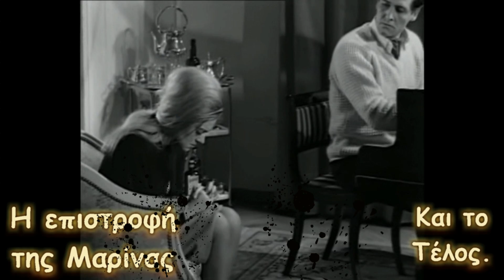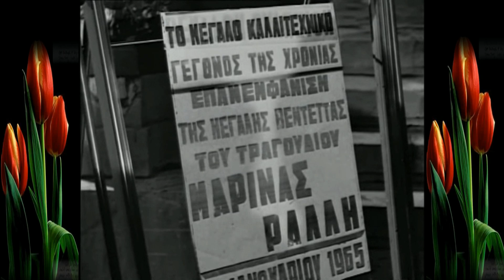Ντόρα Γιαννακοπούλου ~ Ο Κήπος έμπαινε στην Θάλασσα & Marina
Μουσική:   Μίκης Θεοδωράκης
1. Ντόρα Γιαννακοπούλου
Συμπρωταγωνιστής : Βόγλης

Ο κήπος έμπαινε στη θάλασσα
βαθύ γαρούφαλο ακρωτήρι
Το χέρι σου έφευγε με το νερό
να στρώσει νυφικό το πέλαγο
Το χέρι σου άνοιγε τον ουρανό

Άγγελοι μ’ έντεκα σπαθιά
πλέανε πλάι στ’ όνομά σου
σκίζοντας τ’ ανθισμένα κύματα
Στους κόρφους σου έκρυβες μια χάρη
που ήταν το ίδιο το φεγγάρι

Φεγγάρι εδώ, φεγγάρι εκεί
αίνιγμα διαβασμένο από τη θάλασσα
Για το δικό σου το χατίρι
βαθύ γαρούφαλο ακρωτήρι
Αποποίηση: Δεν κάνω κέρδος από αυτό το βίντεο.
Τα πνευματικά δικαιώματα εικόνας και ήχου δεν μου ανήκουν.
Είναι μόνο για διασκέδαση.